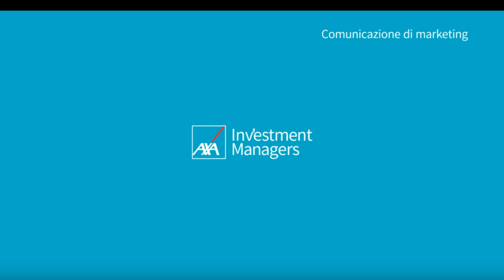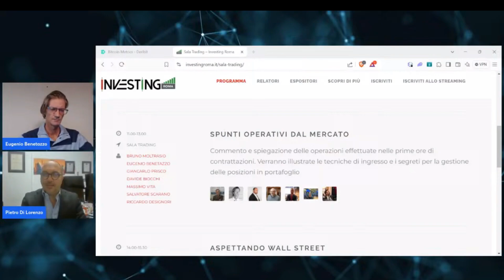PARTE 1 Crypto Talk | Investing Roma 2024 [feat. Pietro Di Lorenzo]